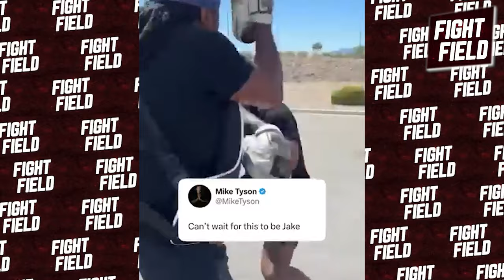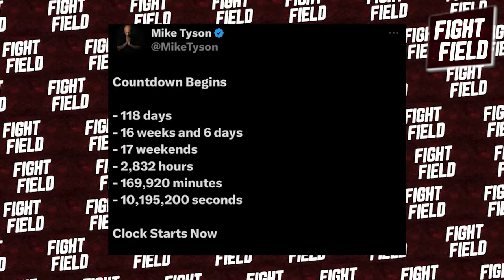Floyd Mayweather WARNS Jake Paul to Withdraw From Mike Tyson Fight – Here's Why!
What’s up, fight fans? Today, we’ve got some explosive news straight out of the boxing world—Floyd “Money” Mayweather has something to say about Jake Paul’s upcoming fight with none other than Mike Tyson! Yeah, you heard that right. The legendary Floyd Mayweather just dropped a bombshell warning Jake Paul to back out while he still can! But why would Floyd—who’s boxed both old-school legends and new-school influencers—feel the need to speak out? Let’s break down why Floyd thinks Jake’s stepping into dangerous territory. Spoiler alert: it’s way deeper than a simple warning.